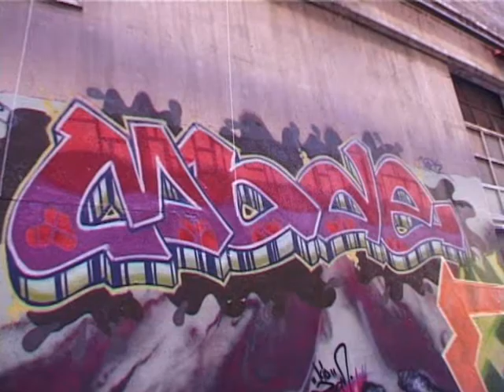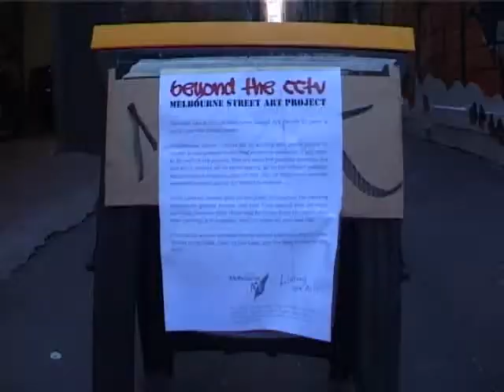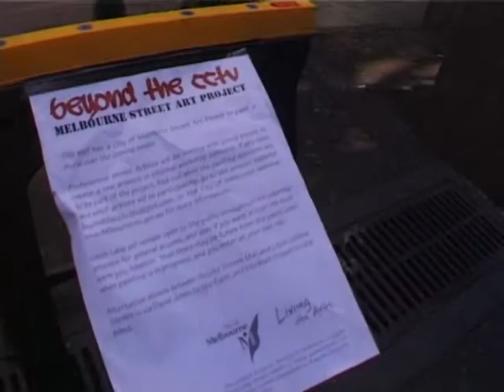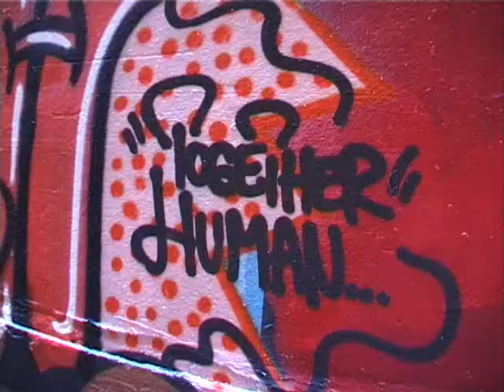Union Lane Street Art Project 2008 Doco | City of Melbourne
Hear from the project coordinators about how the project was implemented.